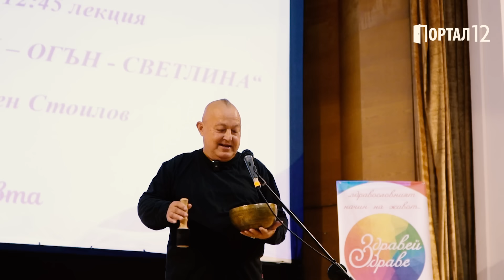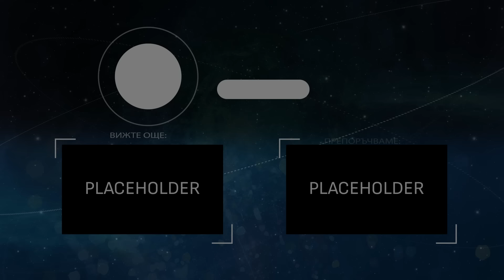Д-р Румен Стоилов: Не всички от нас са ХОРА! Време е да се СЪБУДИМ! (ЛЕКЦИЯ - Здравей Здраве - Русе)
Портал12 е алтернативна медия. Подкрепете ни от тук или от тук
Лекция на д-р Румен Стоилов по време на фестивала Здравей Здраве 2024 - Русе

Присъединете се към д-р Румен Стоилов на един вдъхновяващ и предизвикателен семинар, част от фестивала "Здравей Здраве 2024" в Русе. В тази лекция, д-р Стоилов обсъжда дълбоки и провокативни теми, като изследва същността на човечеството и призива към събуждане на съзнанието. Неговите думи предизвикват размисъл и предлагат нов поглед върху нашето общество.

✅ Гледайте лекцията, за да разберете защо "не всички от нас са хора" и какво означава това за нашето бъдеще.
✅ Научете ключови стратегии за събуждане и личностно развитие.
✅ Открийте как да приложите тези уроци в своя живот и общност.

🔔 Абонирайте се за нашия канал и активирайте камбанката, за да не пропускате интересни нови видеа!